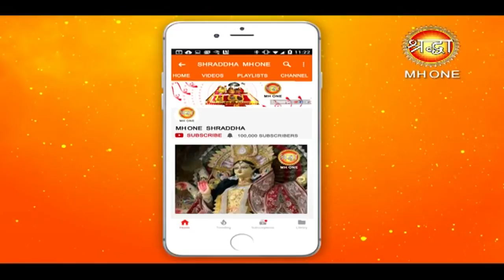माँ शैलपुत्री || प्रथम नवरात्रा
माँ शैलपुत्री || प्रथम नवरात्रा || Maa Shailputri || pratham Navratra || 06 April 2019 || Shraddha MH One

माँ शैलपुत्री ( देवी दुर्गा ) के नौ रूपों में से एक  हैं। मां दुर्गा पहले स्वरूप में 'शैलपुत्री' के नाम से जानी जाती हैं  ये ही नवदुर्गाओं में प्रथम दुर्गा हैं। पर्वतराज हिमालय के घर पुत्री रूप में उत्पन्न होने के कारण इनका नाम 'शैलपुत्री' पड़ा। नवरात्र-पूजन में प्रथम दिवस को इन्हीं की पूजा और उपासना की जाती है। इस प्रथम दिन की उपासना में योगी अपने मन को 'मूलाधार' चक्र में स्थित करते हैं। यहीं से उनकी योग साधना का प्रारंभ होता है
मां के इस पहले स्‍वरूप को जीवन में स्थिरता और दृढ़ता का प्रतीक माना जाता है। शैल का अर्थ होता है और पत्थार को दृढ़ता की प्रतीक माना जाता है। महिलाओं को इनकी  पूजा से विशेष फल की प्राप्ति होती है
हिंदु मान्यता में इसका विशेष महत्व है. नवरात्रि में शैलपुत्री पूजन का बेहद अधिक महत्वे है. हिंदु मान्यता के मुताबिक मां शैलपुत्री की पूजा करने से मूलाधार चक्र जाग्रत हो जाता है. जो भी भक्ति सच्ची श्रद्धा भाव से मां शैलपुत्री का पूजन करता है. उसे सुख और सिद्धि की प्राप्तिु होती है